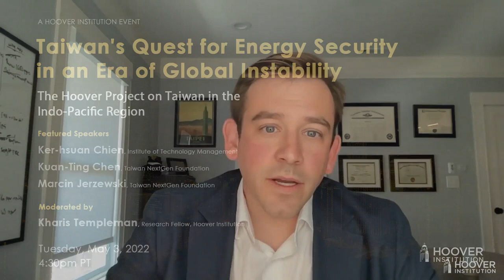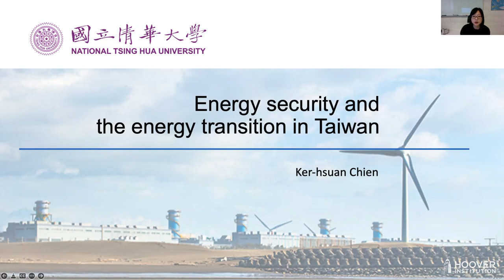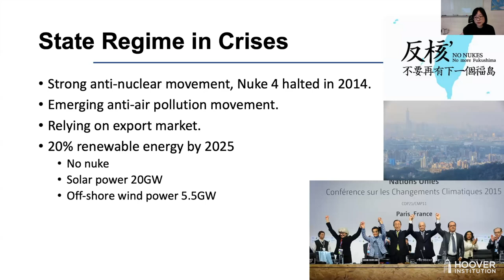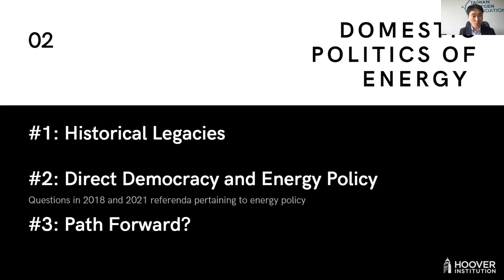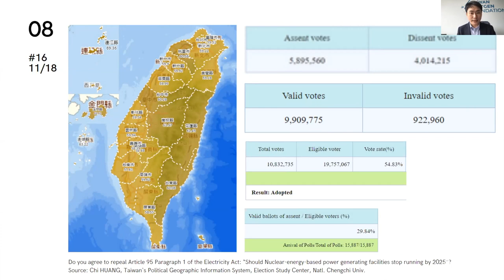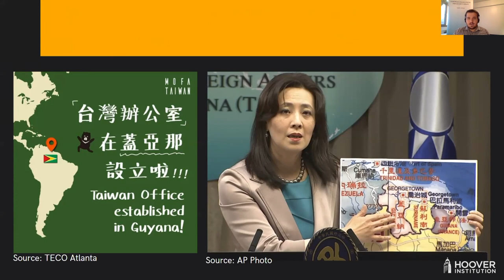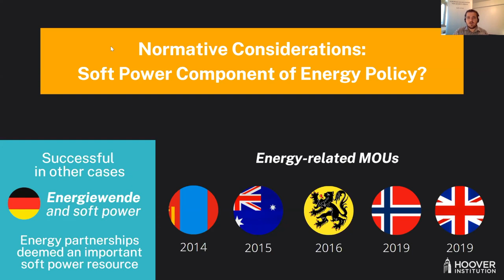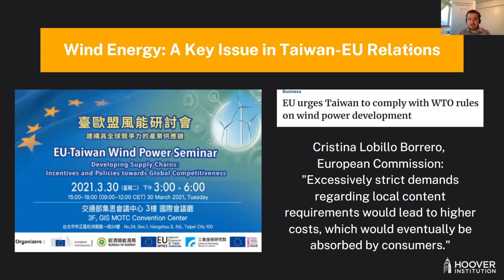Taiwan's Quest For Energy Security In An Era Of Global Instability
On behalf of Taiwan in the Indo-Pacific Region, and its National Security Task Force the Hoover Institution invites you to Taiwans Quest for Energy Security in an era of Global Instability on Tuesday, May 3, 2022 from 4:30 - 5:45 pm PT.

In 2020, 93 percent of the energy consumed in Taiwan came from imported fossil fuels: oil, coal, and liquid natural gas. Taiwan’s government is also phasing out nuclear power, with the last nuclear generation unit scheduled to be shut down in 2025. This overwhelming reliance on imports is at odds with Taiwan’s pledges to reduce its carbon emissions to net-zero by 2050. It also presents a serious security vulnerability: a prolonged disruption of energy supplies could quickly bring Taiwan’s economy to a halt, including its strategically important semiconductor industry.

In this event, three experts on Taiwan’s energy policies will discuss Taiwan’s changing energy mix, its ambitious plans for developing renewable energy sources and lessening dependence on imports, and how Taiwan’s exclusion from important international energy bodies such as the International Energy Agency adds to its energy security challenges.

SPEAKER BIOS
Ker-hsuan Chien is Assistant Professor at the Institute of Technology Management at National Tsing Hua University. Her research focuses on the socio-technical aspects of the energy transition in Taiwan. She is particularly interested in how the state’s industrial policies, the pressures from international corporate governance, and the materiality of the electric power system co-shape the path of Taiwan’s energy transition.

Kuan-Ting Chen (he/him) is currently the Chief Executive Officer of the Taiwan NextGen Foundation, a Taipei and Chiayi-based think tank working to make Taiwan more sustainable, diverse, and inclusive. Previously, he served as the Deputy Spokesperson and Chief Research Officer at Taipei City Government. In this position, he worked to strengthen Taipei's national and international standing, formulated methods to realize public policy objectives, researched and generated activism for new policy directions, and initiated the Taipei City Government’s international internship program.

Marcin Jerzewski (he/him) currently serves as the Taipei Office Analyst at the European Values Center for Security Policy and Research Fellow at the Taiwan NextGen Foundation. Committed to public scholarship, Marcin is also a contributor to the China Observers in Central and Eastern Europe platform of the Czech Association for International Affairs and a fellow of the BEBESEA (Building Better Connections between East and Southeast Asia) collective. As a scholar of Taiwan-Europe relations, he is a frequent commentator in Taiwanese and international media, including the BBC, Focus Taiwan, The Guardian, RTÉ, and Voice of America.

Kharis Templeman is a research fellow at the Hoover Institution and part of the Project on Taiwan in the Indo-Pacific. Templeman is a political scientist (Ph.D. 2012, Michigan) with research interests in Taiwan politics, democratization, elections and election management, party system development, dominant party systems, and politics and security issues in Pacific Asia, among other topics.